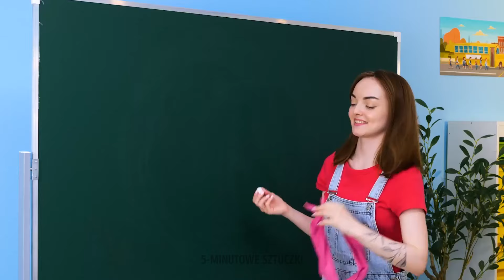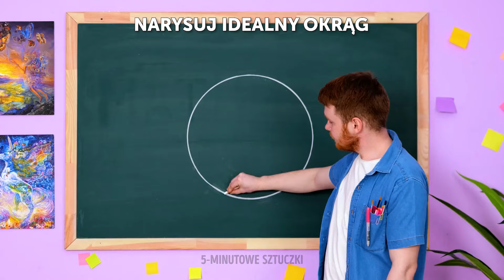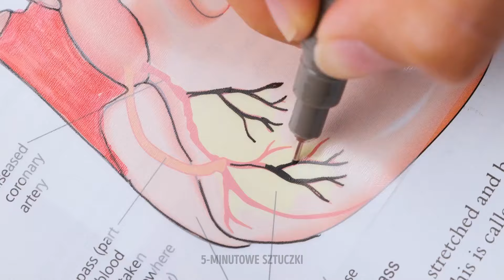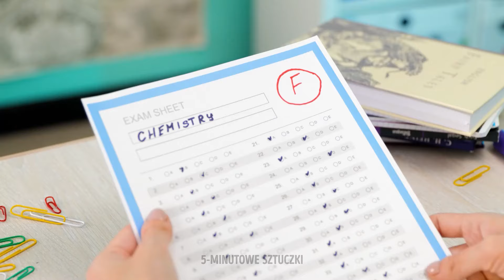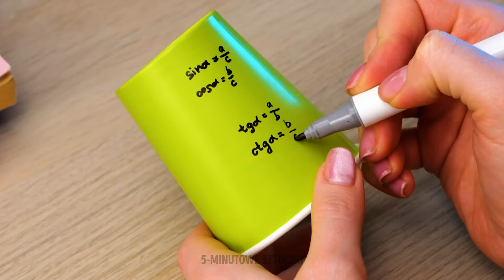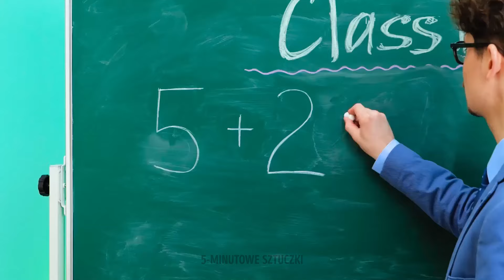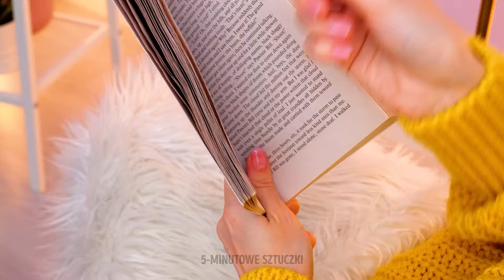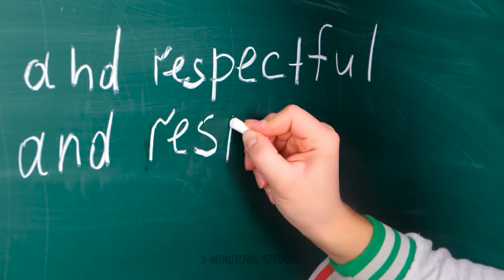PRZYGOTUJ SIĘ NA NAJLEPSZE SZKOLNE ZAJĘCIA WSZECH CZASÓW! 🤩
Ten film zawiera wszystko, czego potrzebujesz, aby uczynić swój rok szkolny bardziej ekscytującym, od zabawnych projektów DIY po sprytne sztuczki szkolne. Nie przegap tych niesamowitych pomysłów, które są zarówno zabawne, jak i łatwe do wypróbowania! 🎨📚